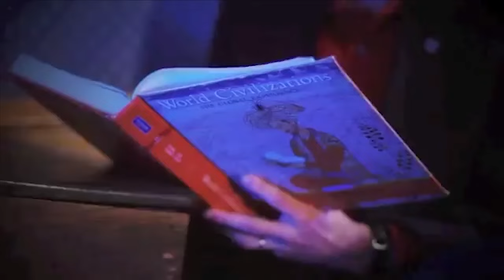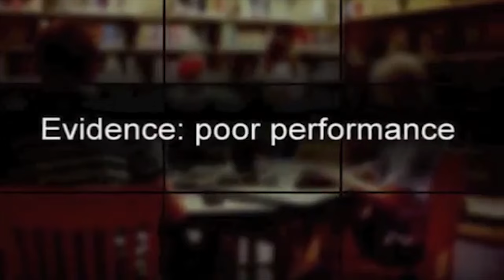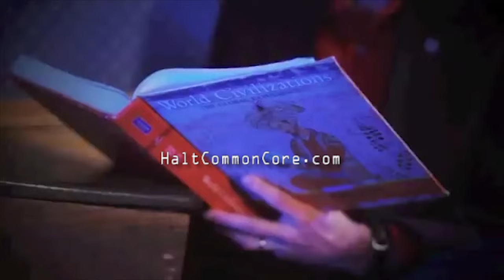Halt Common Core DVD Trailer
Common Core. It is a national educational initiative that not only weakens local and state controls of education but also fundamentally changes what students will learn. America's educational system has been seriously broken for several years, and Common Core is a misguided attempt to fix the problem without ever addressing the cause of that problem. David Barton provides an assessment of this flawed national movement as well as what can actually make American education strong again.